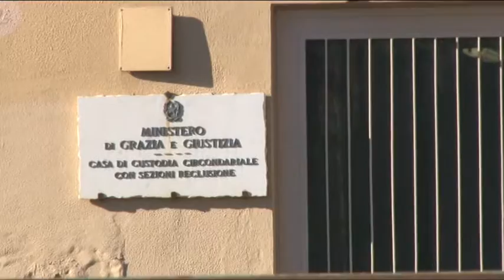Melilla. I Problemi del carcere di San Donato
Gianni Melilla di Sel, dopo la visita al carcere di S. Donato a Pescara, parla di struttura ormai vetusta e di carenza di personale di almeno 20 unità, buono invece il programma di lavorativo destinato ai detenuti.